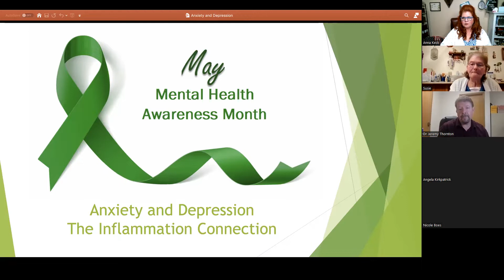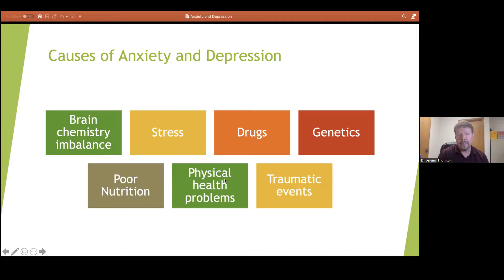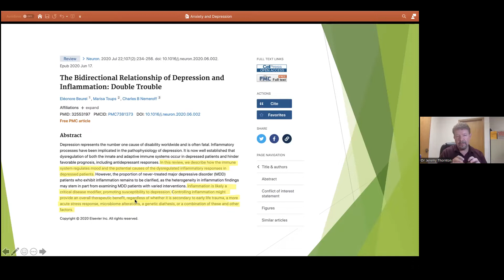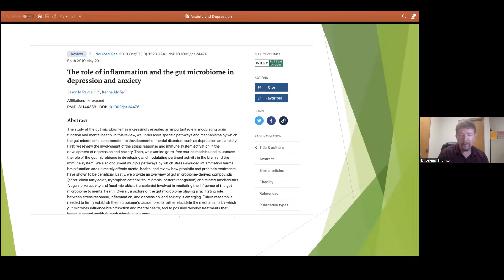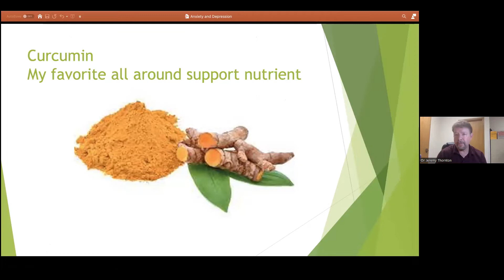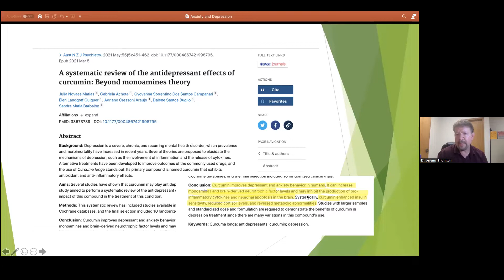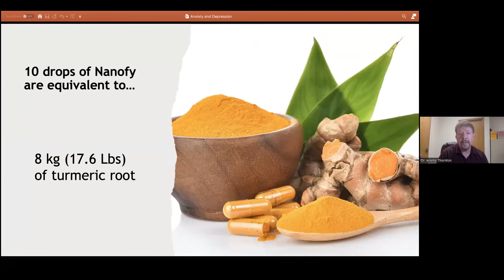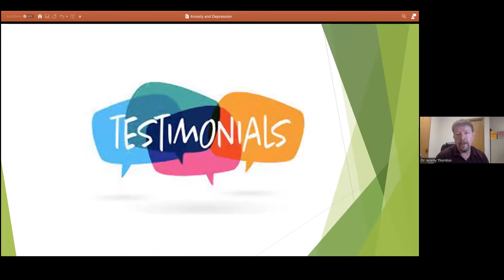Anxiety and Depression - Testimonies from Nicole and Lisa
Dr. Jeremy shares what are the root causes and anxiety and depression   What you can do to help get on your journey to better gut health. We hope you enjoy this video and find the information that Dr. Jeremy shares regarding mental health useful.  You will love the testimonies of Nicole Boe and Lisa Hodnet.

If you have any question or would like to purchase the products, please get back to the person who invited you here.  If you don't know who that is, or you ran across this video on your own please send an email to and we will be happy to help you get a link to the product and to the support groups that we have on Facebook.